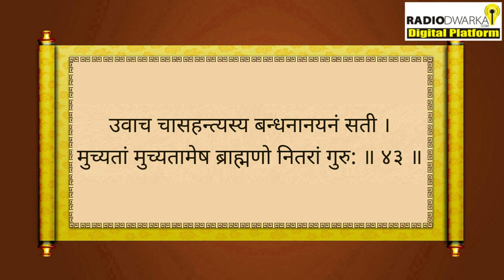अश्वत्थामा का क्या हुआ महाभारत के बाद? | अध्याय- 7 भागवत पुराण | BP 12 | Prashant Mukund Prabhu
Bhagwat Katha by Prashant Mukund Prabhu,  Bhagawat Pravah Episode 12, Shrimad Bhagwat Katha - Adhyaye 7 | The Son of Droṇa Punished - द्रोण के पुत्र को दंडित किया गया

Campaigns